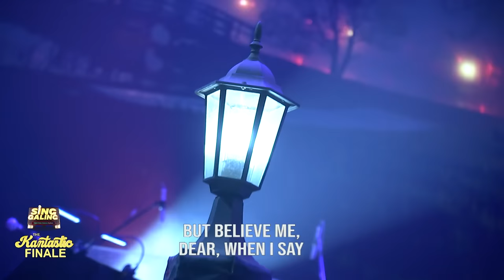December 10, 2022 | Sing Galing | Joy Escalante | "I Who Have Nothing"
Ramdam na ramdam namin! Ibinigay lahat at walang itinira! Ibang klase talaga ang Fierce-sigido ng Surigao Del Sur na si Kantastic Finalist Joy!

Lyka- @singgalingtayo